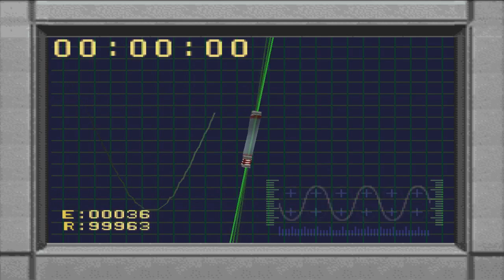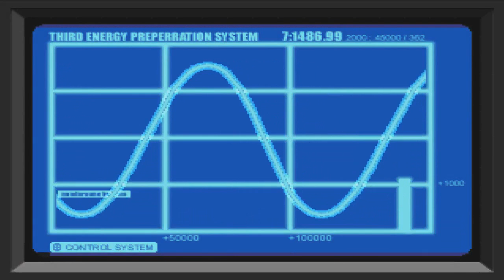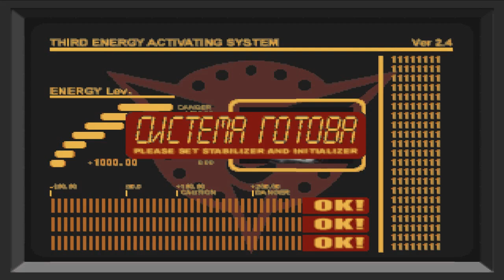Прохождение Dino Crisis 1 часть 10 "Запуск Мега-Генератора"